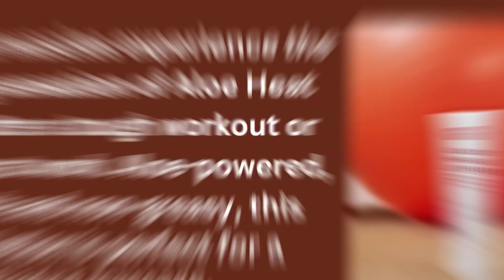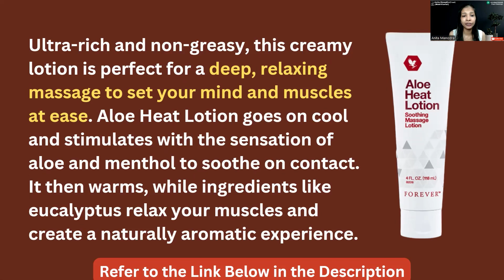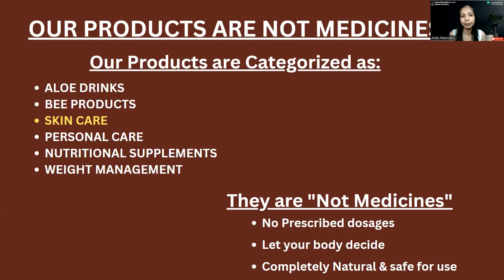Forever Aloe Heat Lotion | FLP Skincare Product for Soothing massage lotion | Anita Manodra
In this Video, Forever Aloe Heat Lotion is a soothing skincare product from FLP, perfect for relieving muscle tension and soothing aches. Infused with aloe vera and warming agents, this lotion deeply penetrates to provide comforting relief while nourishing and hydrating the skin.

✅ STRUGGLING IN NETWORK MARKETING?
Get 5-10 Quality Prospects Everyday For Your Network Marketing Business Know More

I'm Anita Manodra, and my journey has been incredibly diverse. After earning my Bachelor of Management Studies (BMS) degree in finance, I gained invaluable experience through an internship at Aditya Birla Sun-life insurance. Despite this, I felt compelled to explore my passion for fashion by pursuing a design course.

The onset of the lockdown presented a unique opportunity for me to work from home, where I observed individuals in their 20s achieving millionaire status. This realization, coupled with the impact of 'The Law of Attraction' movie, prompted me to make a significant life change.

Transitioning to self-employment, I encountered challenges, but I understood the importance of acquiring skills. I learned how to leverage social media for income generation and pursued a diploma in nutrition, ultimately becoming a certified nutritionist.

Now, I'm dedicated to teaching individuals how to earn through online business models, enabling them to generate income while maintaining their current professions.

On my YouTube channel, I provide valuable insights into:

- Mental health (subconsciousness, law of attraction, mindset)
- Physical health (nutrition, gut health)
- Human relations (effective communication)
- Financial literacy (business skills)
- Time management (achieving a free lifestyle).

My goal is to facilitate balance and happiness in people's lives, empowering them to realize their uniqueness and potential. My mission is to cultivate happiness and abundance in individuals' lives.

I also advocate for and endorse Forever Living Products, natural health and wellness supplements crafted from ingredients like Aloe vera and Bee Honey.

📝 Please note: ⚠️Avoid purchasing from e-commerce websites to avoid counterfeit or expired products, as it goes against company policies.⚠️